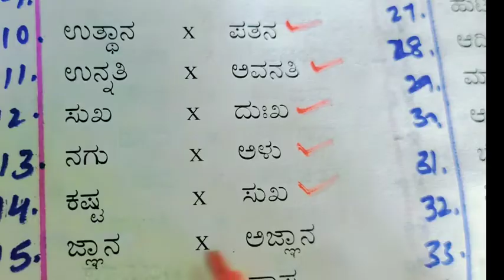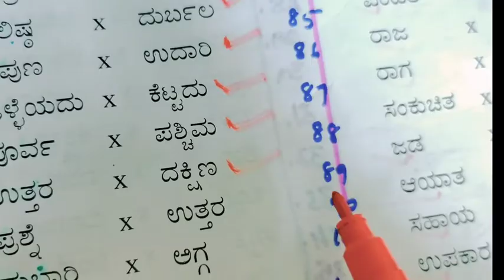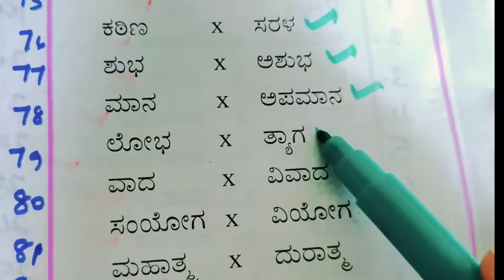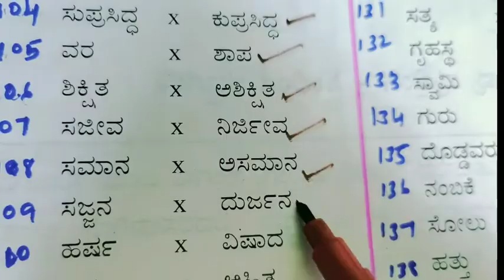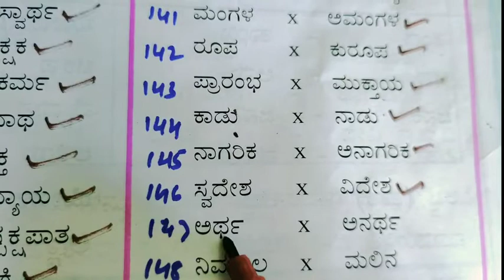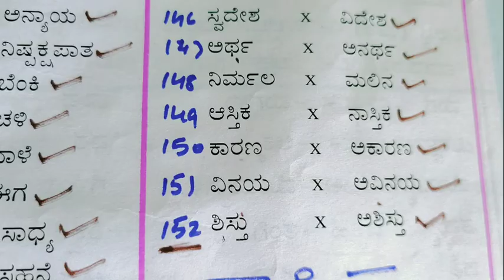152 VIRUDDA PADAGALU |ವಿರುದ್ಧಾರ್ಥಕ ೧೫೨ ಪದಗಳು #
VIRUDDA PADAGALU|ವಿರುದ್ಧಾರ್ಥಕ ಪದಗಳು#